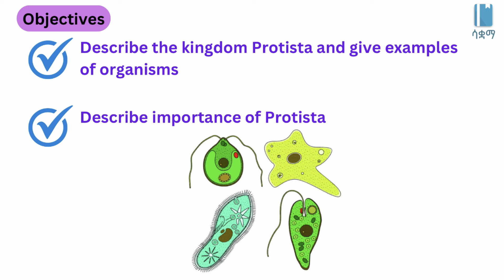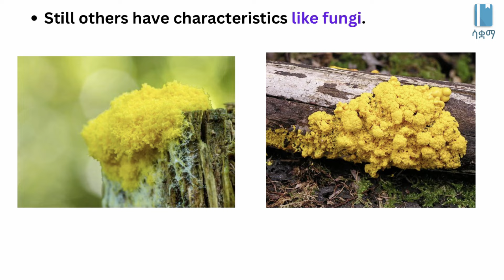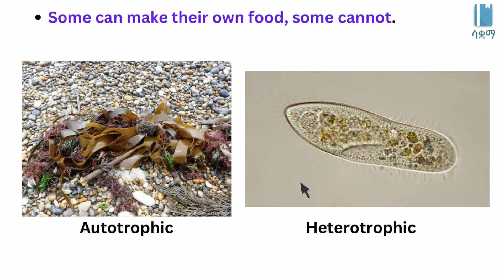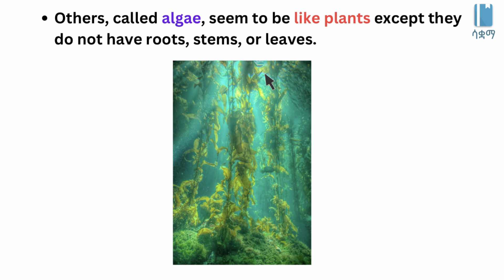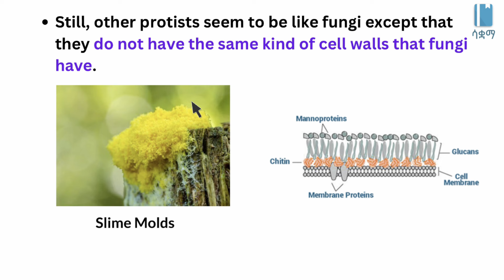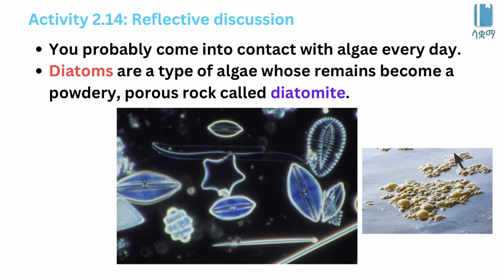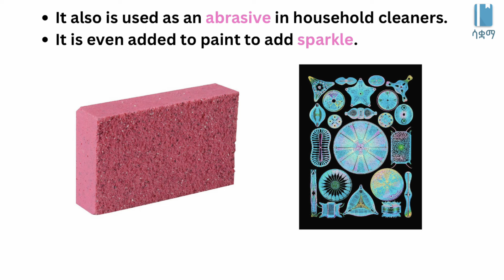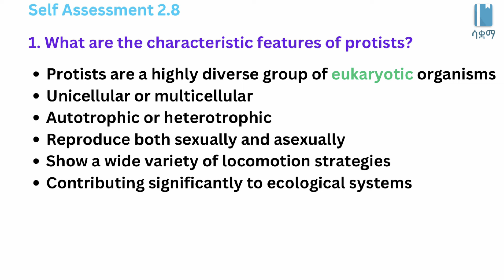Grade 9 Biology Unit 2: 2.6.2 Kingdom Protista Saquama | ሳቋማ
This video is based on the Ethiopian new curriculum Grade 9 Biology Unit 2: Characteristics and Classification of Organisms. Here, we discuss 2.6 .2 Kingdom Protista.